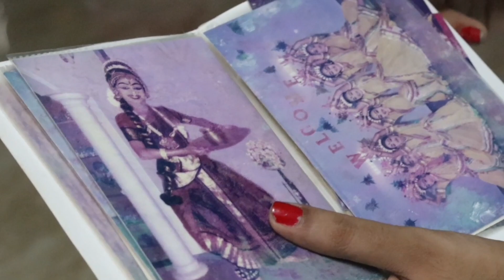ഡോണയും അമ്മയും mothersdayspecial video @donaanna5698